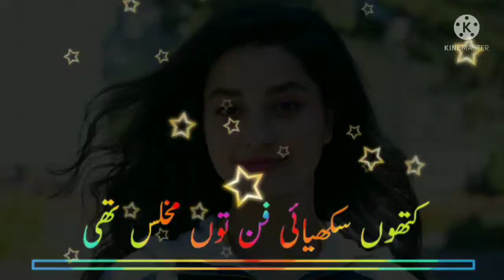Whattsapp Status ((( New Collection 2022 )))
umair status and funy video